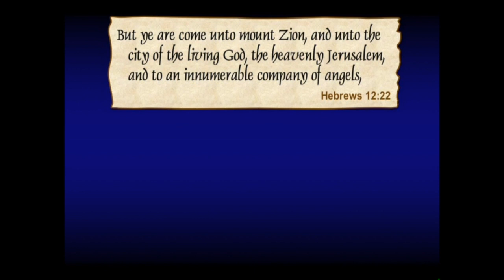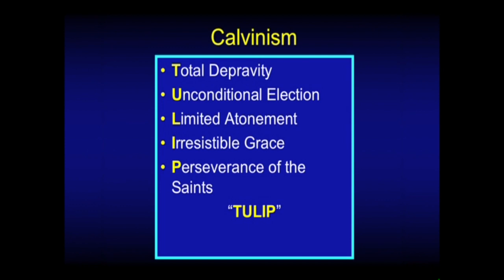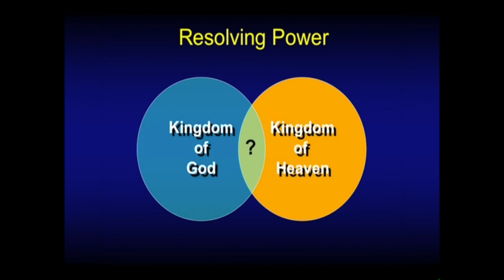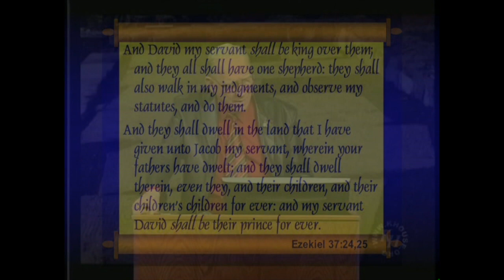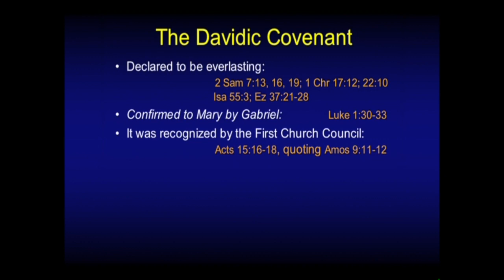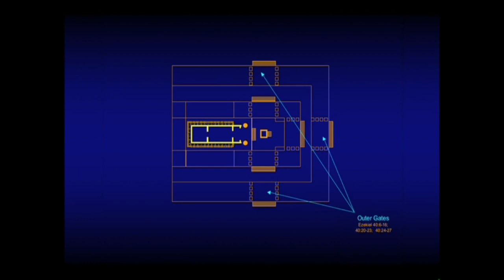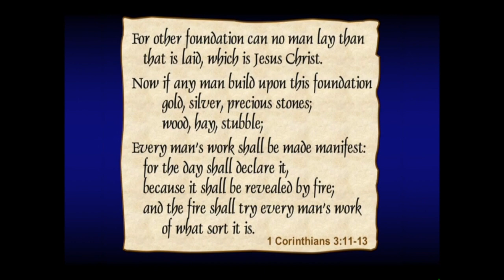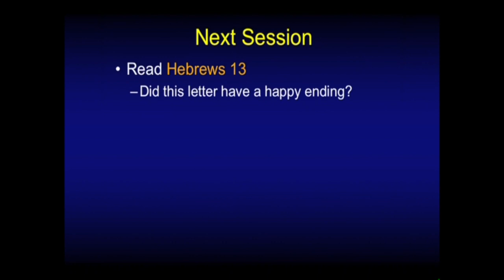Chuck Missler - Hebrews (Session 14) Kingdom Addendum